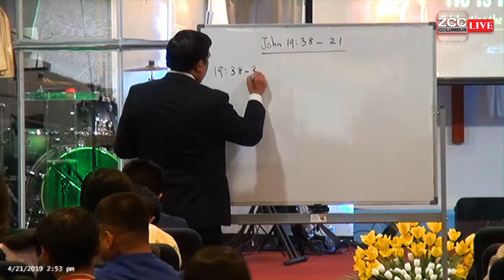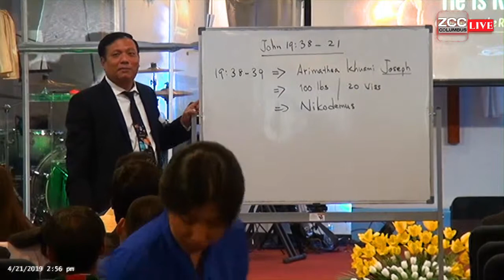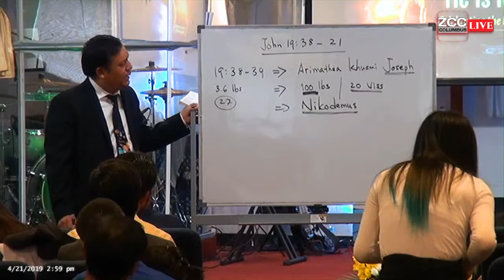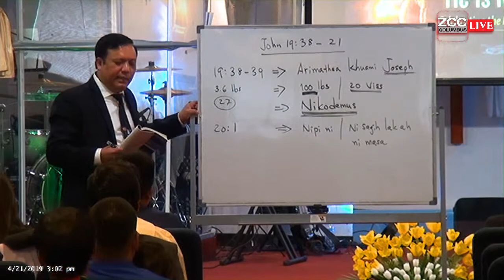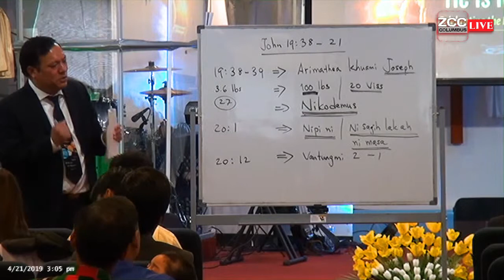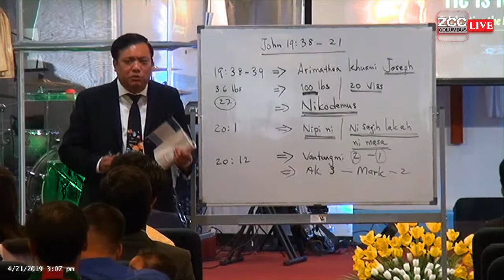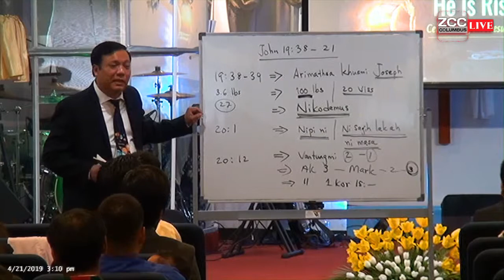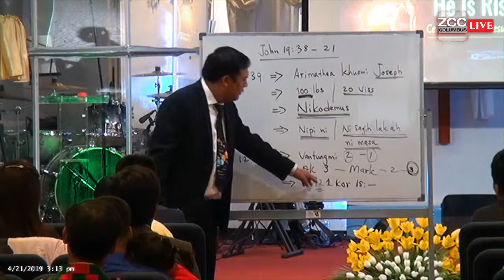Bible Study 12nd - Sia Paupi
Mate 28:19

Note pai unla, mi khempeuh keima nungzuimi na suaksak un.